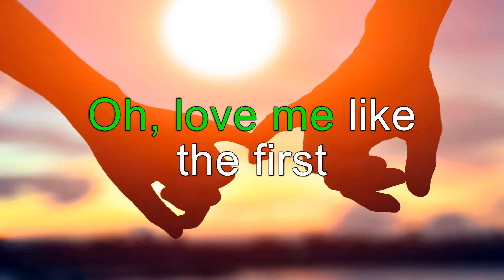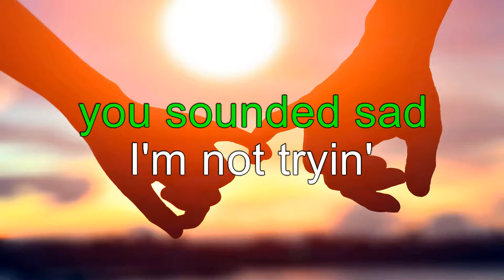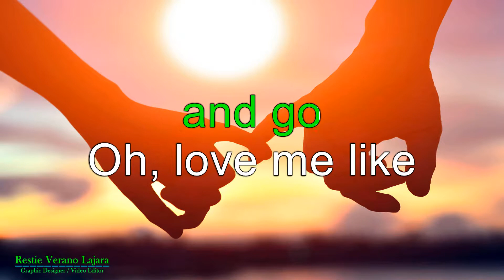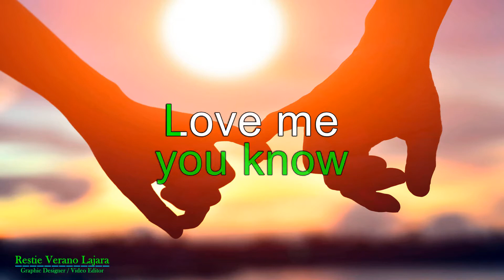Love Me Like the First Time by Brenda K Starr